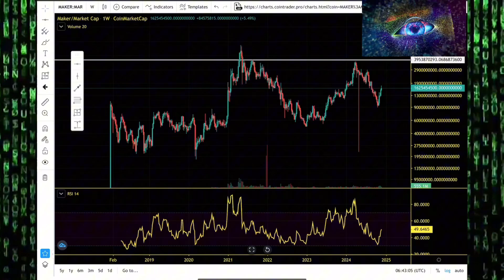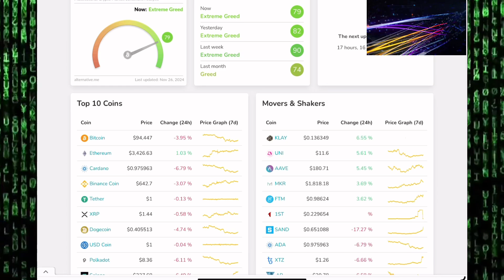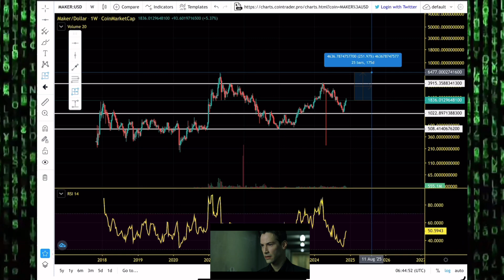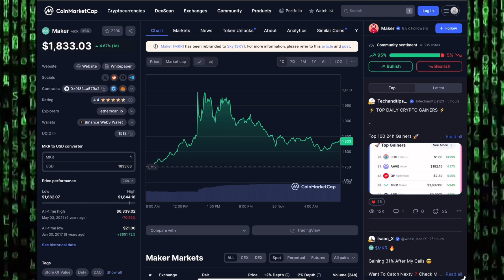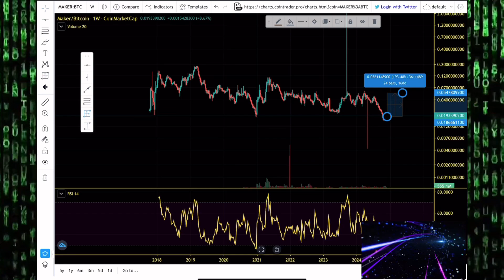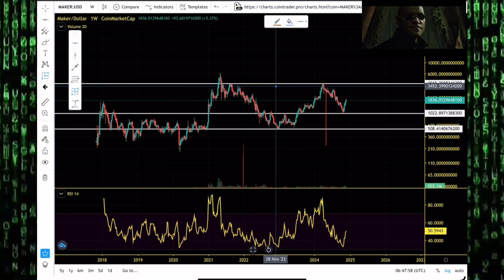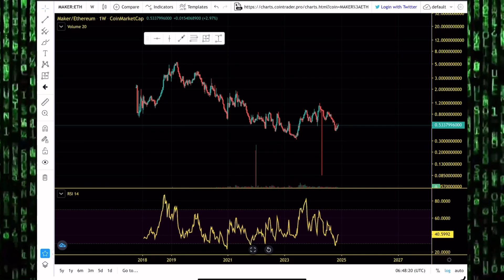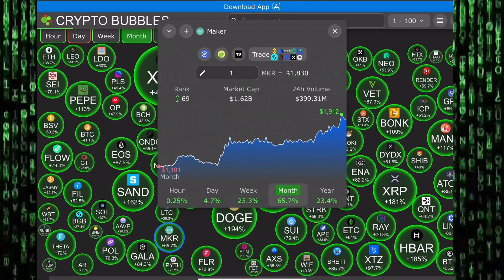Maker (MKR) Massive Altseason Pump, How High Can MKR Pump? Is A New All Time High Possible?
Join the squad and let’s keep the fun going! 🚀

The Maker ecosystem is one of the earliest projects on the decentralized finance (DeFi) scene: the industry that seeks to build decentralized financial products on top of smart-contract-enabled blockchains, such as Ethereum.

Maker (MKR) is the governance token of the MakerDAO and Maker Protocol — respectively a decentralized organization and a software platform, both based on the Ethereum blockchain — that allows users to issue and manage the DAI stablecoin.

MKR tokens act as a kind of voting share for the organization that manages DAI; while they do not pay dividends to their holders, they do give the holders voting rights over the development of Maker Protocol and are expected to appreciate in value in accordance with the success of DAI itself.

MKR’s unique proposition lies in the fact that it allows its holders to directly participate in the process of governing DAI. Every holder of Maker tokens has the right to vote on a number of changes to the Maker Protocol, with their voting power depending on the size of their MKR stake. Some of the aspects of the protocol the holders can vote on are:

Maker (MKR) Altseason Price Targets. MKR Price Chart Analysis And Prediction 2024

MLC